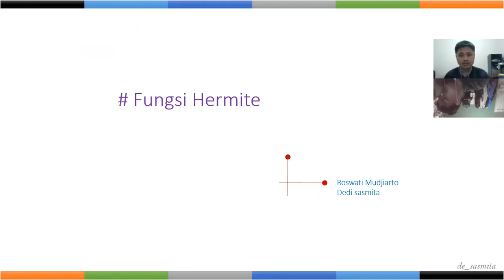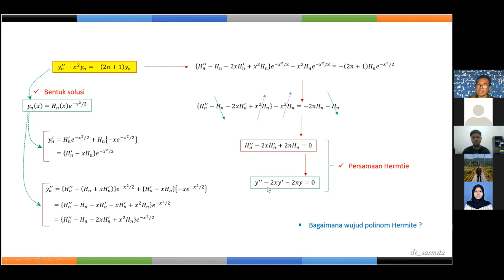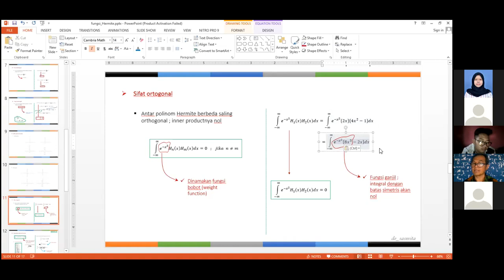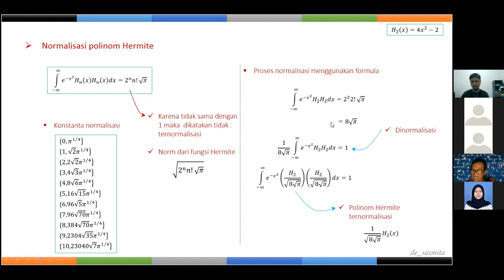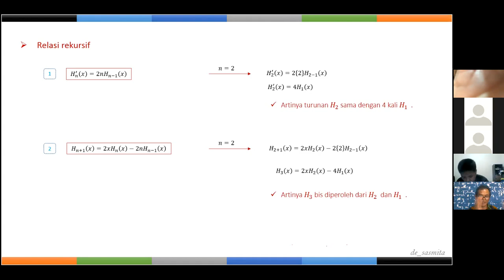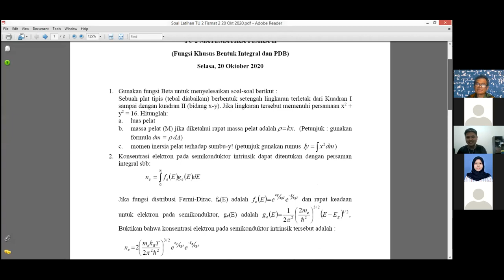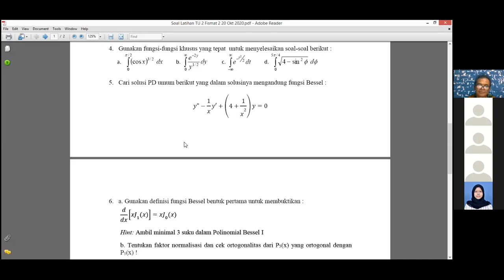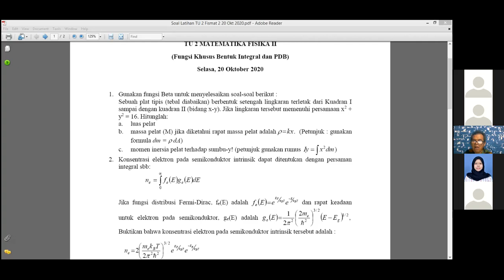FISMAT II - 26 OKTOBER 2020